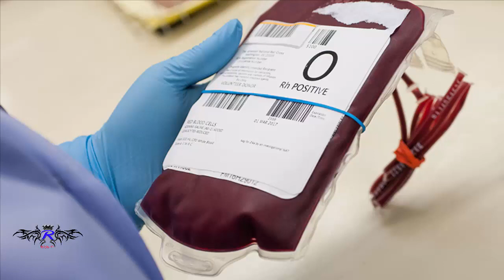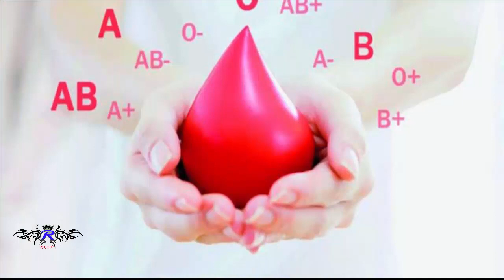বিশ্বের মাত্র ৪০ জনের শরীরে রয়েছে যে রক্ত ! যা জানলে আপনি চমকে যাবেন !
বিশ্বের মাত্র ৪০ জনের শরীরে রয়েছে যে রক্ত ! যা জানলে  আপনি চমকে  যাবেন ! জীবন বাঁচাতে রক্তের বিকল্প নেই। তবে নেগেটিভ গ্রুপের রক্ত যাঁদের, বিপদের সময় তাঁদের রক্ত খুঁজে পেতে রীতিমতো হিমশিম খেতে হয় আত্মীয়-পরিজনদের। এই যেমন এবি নেগেটিভ (AB-), ও নেগেটিভ (O-), বি নেগেটিভ (B-) ইত্যাদি।